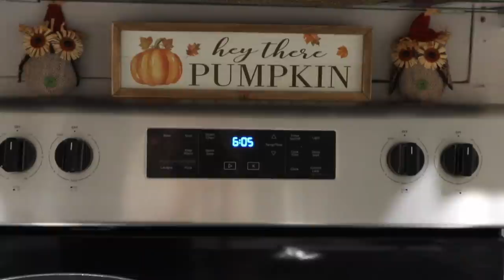Grocery Haul, Cook With Me & Clean With Me!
Equipment:
Camera Mic
Camera Wind Puff
Canon M6
Camera Charger
Podcast Mic
Podcast Mic Filter